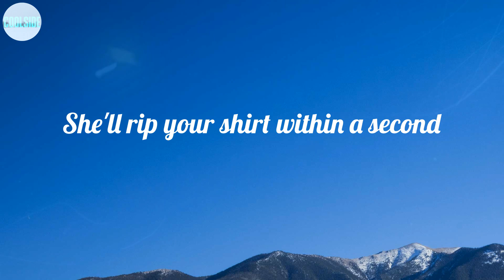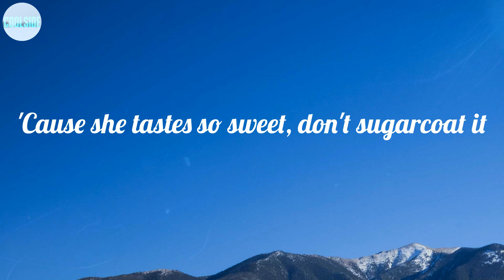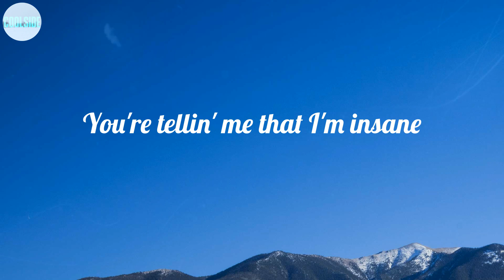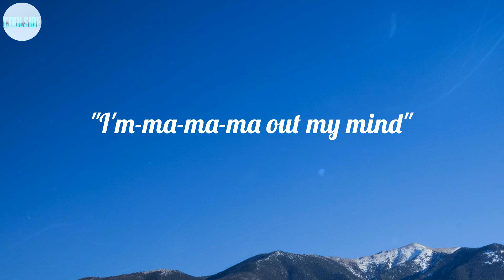Ava Max - Sweet but Psycho (Lyrics) ~ At night she's screamin'